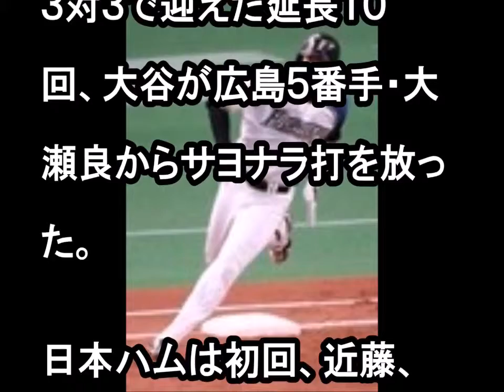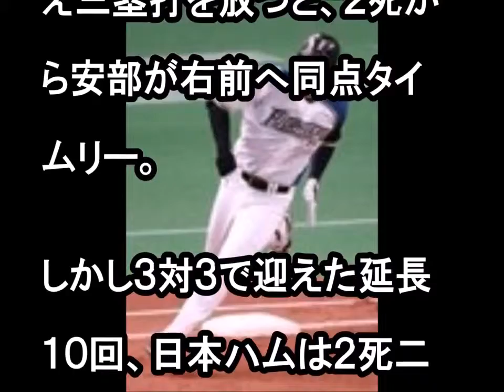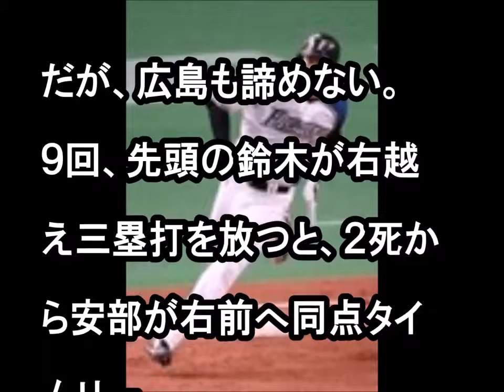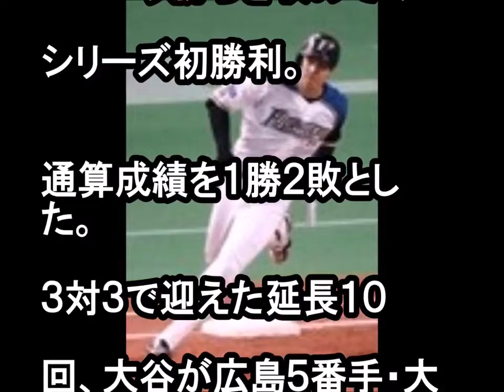大谷翔平サヨナラ打 ヒーローインタビュー 日ハム劇的1勝 日本シリーズ2016 第３戦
疑問が残る外野の守備位置 広島“集大成マウンド”黒田に白星贈れず ◇ＳＭＢＣ日本シリーズ２０１６第３戦 日本ハム４―３広島（２０１.

日本ハム大谷サヨナラ打「取られた分取り返す。日本ハムがサヨナラ勝利で今シリーズ初勝利を挙げ、通算１勝２敗とした。延長１０回、大谷翔.